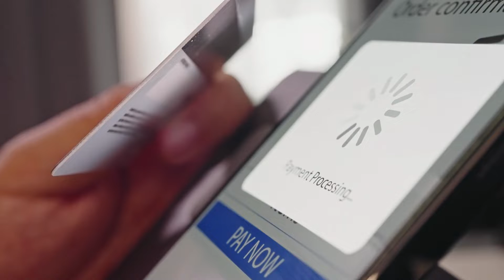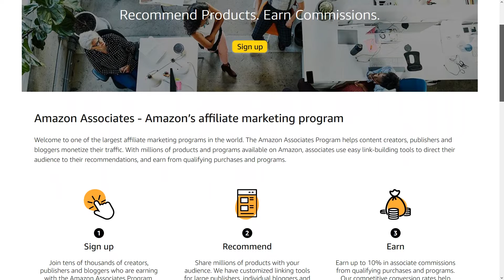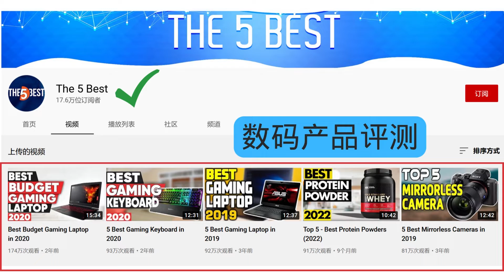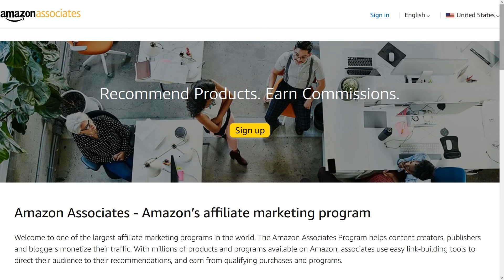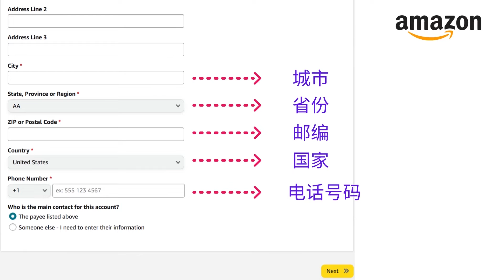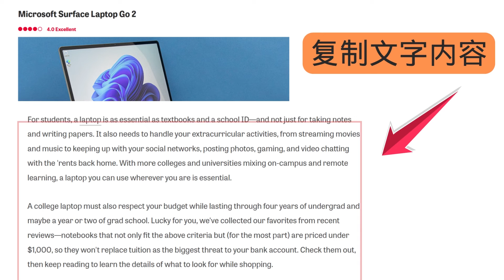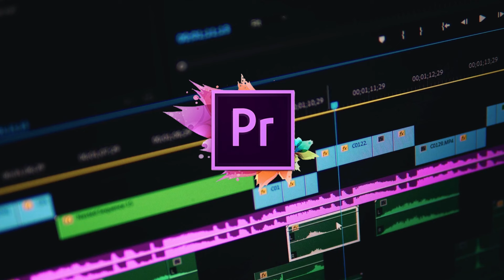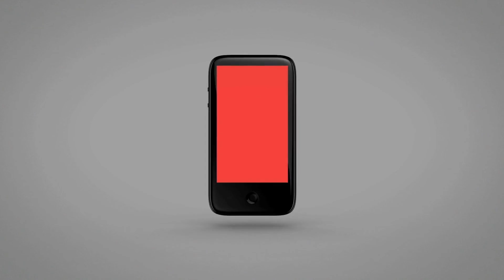Youtube推广亚马逊联盟，日赚200美元 – 利用年末促销季，推广Amazon数码商品，每单佣金超50美元 – 不露脸，不录音，一键制作评测视频，适合新手操作的赚钱付费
今天，小薇为大家介绍一个免费，简单的赚钱方法。那就是通过Youtube推广亚马逊联盟营销商品，并在2022年末促销旺季中获得高额回报。